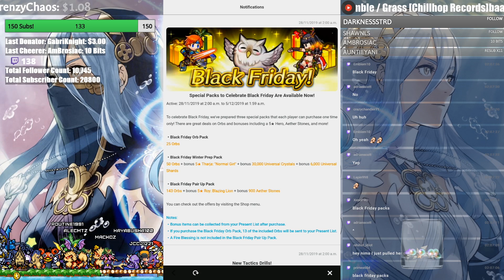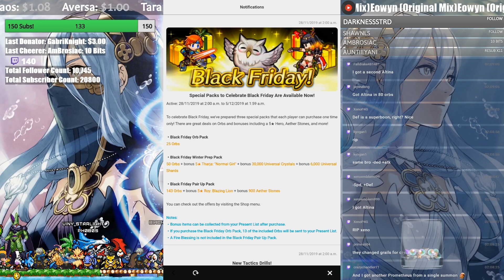Did FEH Finally Do Bundles Right? 💰 New Black Friday Deals! | FEH News 【Fire Emblem Heroes】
Fire Emblem Heroes has gotten bundles again and this time... could they actually be good!?

Unlike the very expensive FEH New Year Bundles with little choice and meh Heroes, this Black Friday Bundle features either cheaper Orbs (basically free orbs!), Crystals and Christmas Tharja, or Aether Stones and Legendary Roy!

These new Fire Emblem Heroes Special Packs provide so much value and great fodder!

And unlike before the prices are variable so it's a lot more affordable and appealing to players.

Now, I'm not saying to buy these FEH Bundles (nor am I buying them since I'm F2P) but these are a step in the right direction and for current whales, there's quite a bit of value!

➤ Me be Social:
NNID: Nimious
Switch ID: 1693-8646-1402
Arknights: Nimious#2785
Dragalia Lost: 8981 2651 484
Fate/Grand Order: 659,734,788
Fire Emblem Heroes ID: 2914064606
✨ Find Me!